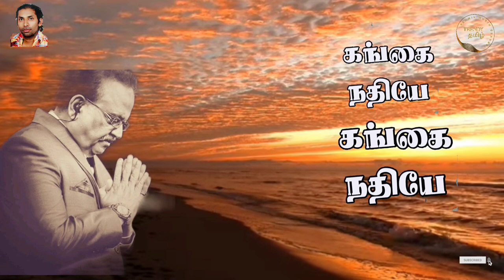கங்கை நதியே கங்கை நதியே - காதலே நிம்மதி / Gangai Nathiye /SPB solo sad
spb melodys / tamil melody hits / 90's hits